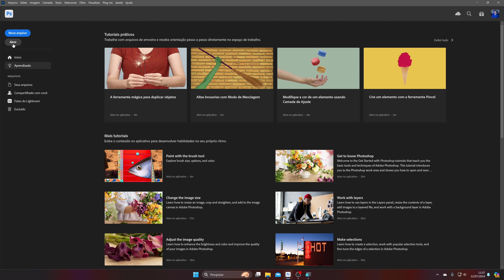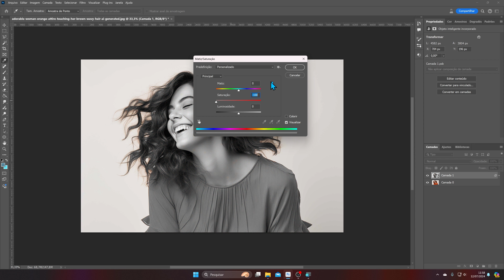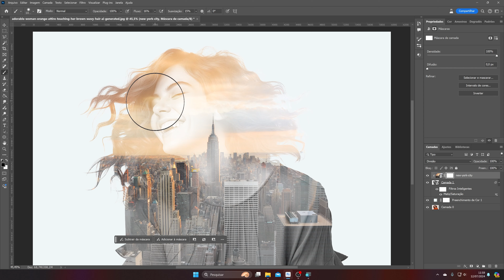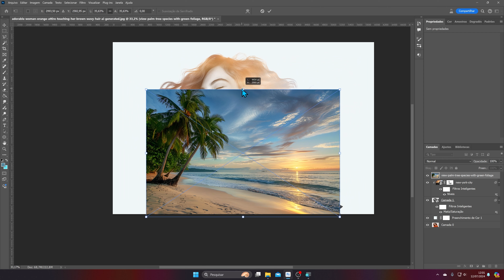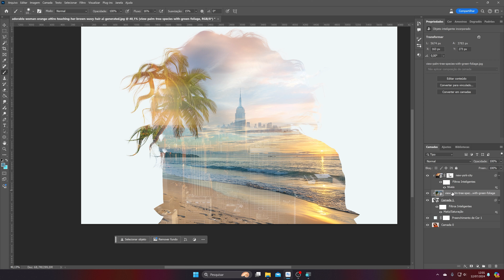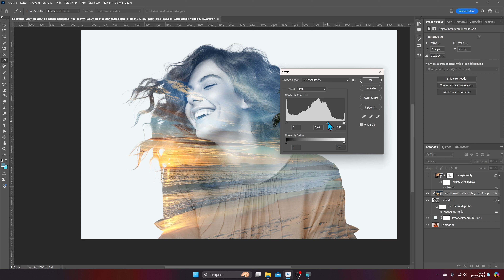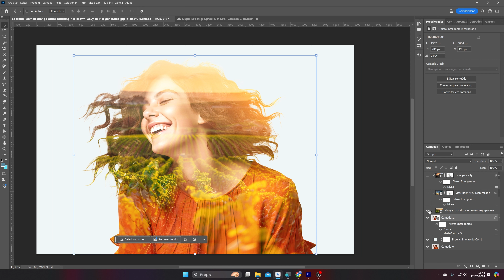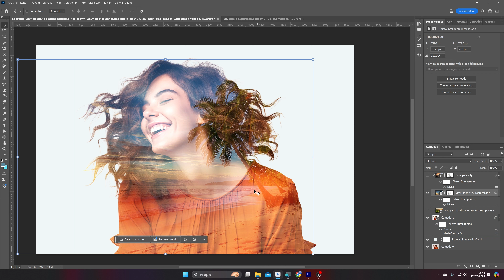Como fazer o Efeito de 2 Imagens Sobrepostas no Photoshop (A técnica mais Fácil e Rápida)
Nesse vídeo tutorial eu vou regravar um efeito de dupla exposição no Photoshop que fez muito sucesso aqui no canal.

Foi um dos tutoriais mais assistidos com mais de 800 mil visualizações.

Então hoje, seguindo a playlist de clássicos do canal, estou refazendo o vídeo com o efeito de 2 imagens sobrepostas no Photoshop.

Nos Photoshops atuais, temos recursos para recortar a imagem de maneira automática com muito mais qualidade do que tínhamos a 08 anos atrás.

Isso vai ajudar bastante na primeira parte do efeito, para separarmos o personagem principal do fundo.

Depois, vamos mesclar a segundo imagem criando o efeito com a função de máscara de corte.

Mas você pode realizar o efeito com qualquer imagem que vai funcionar.

Siga o tutorial para ver em detalhes como realizar todos os ajustes do efeito de imagens sobrepostas no Photoshop.